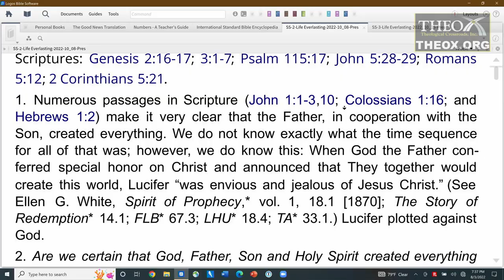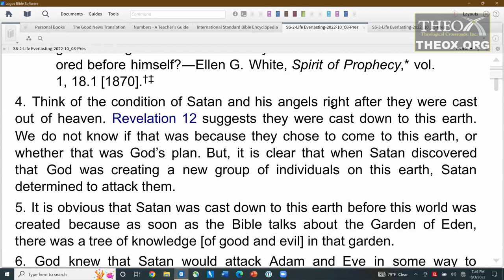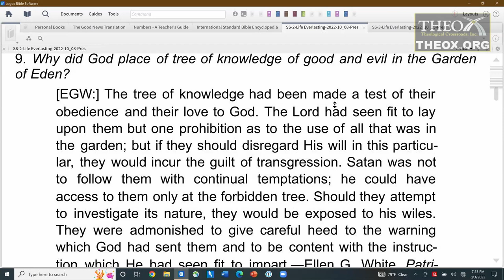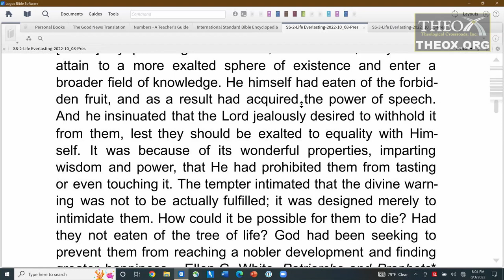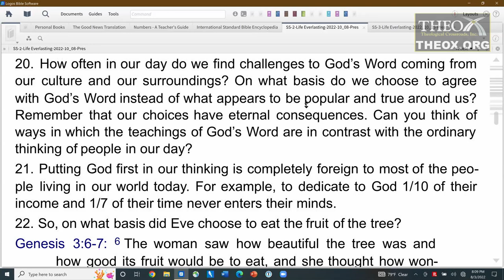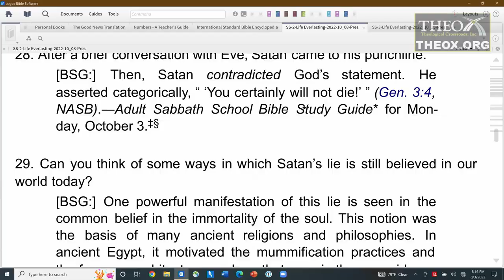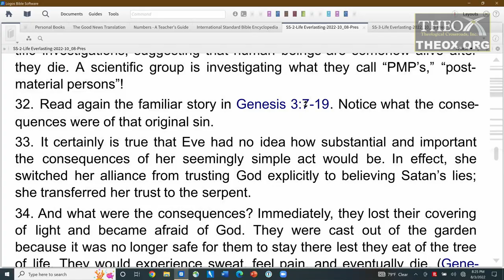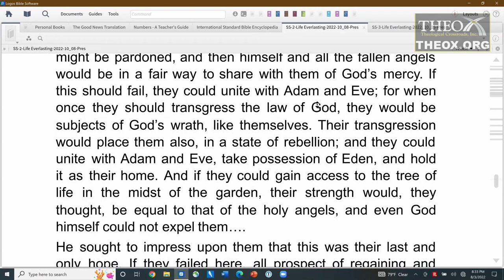2. Death in a Sinful World (October 8) Sabbath School 2022 Quarter 4 Death, Dying, Future Hope